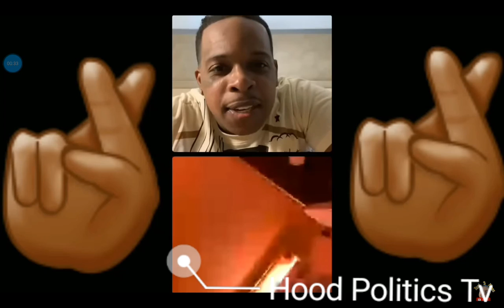Finnese 2x on FaceTime with Honey Komb Brazy while he in his Prison cell shiting!